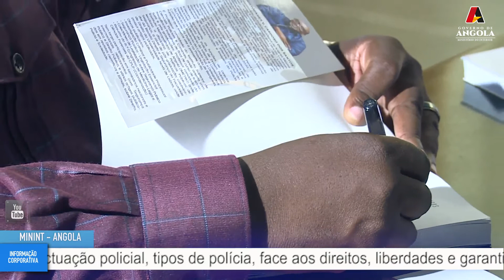"USO DA FORÇA NO EXERCÍCIO DA FUNÇÃO POLICIAL ABORDADO EM LIVRO"